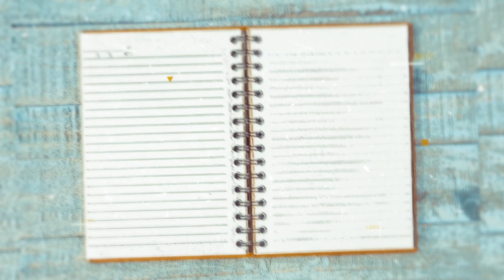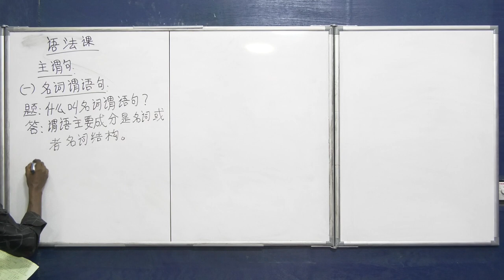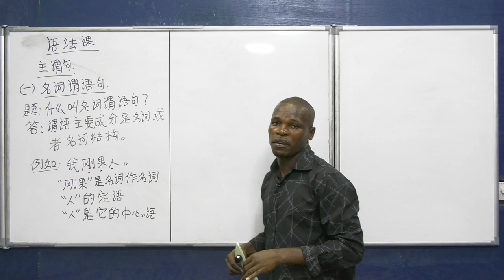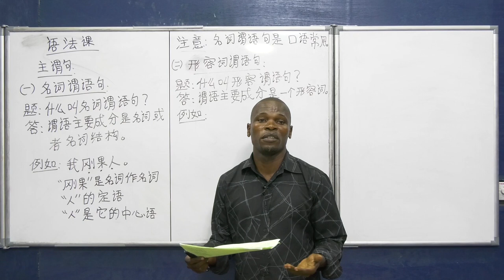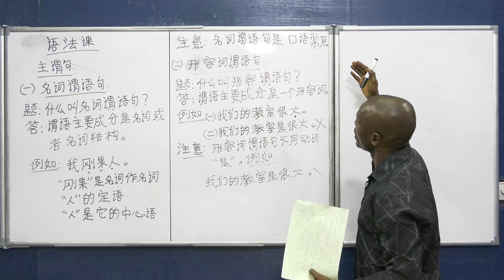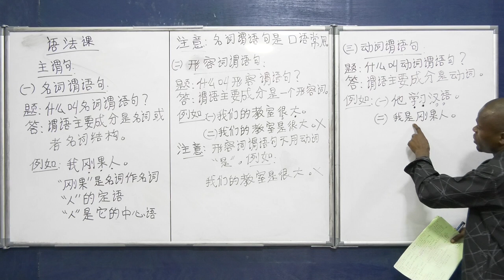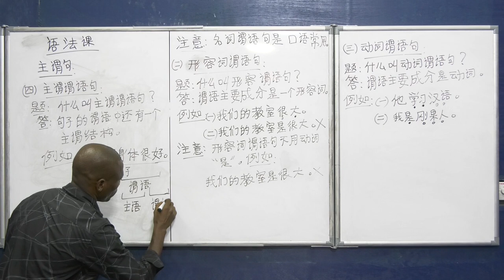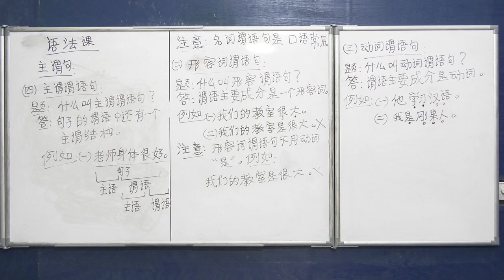Cours de Chinois - Leçon N°5 - Niveau Terminale.